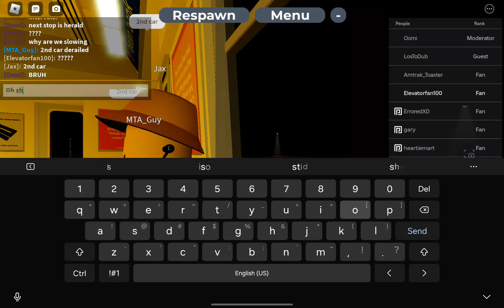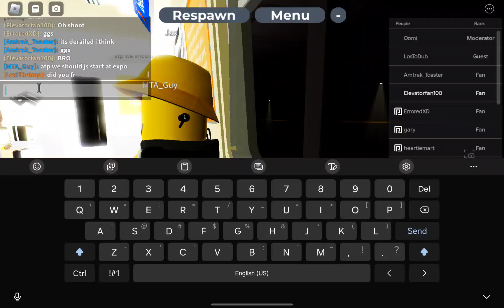1 admin run is the R40 Slant Ft.@r179ztrainproductionsgamin6